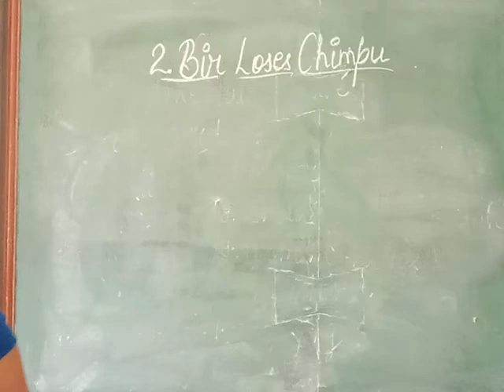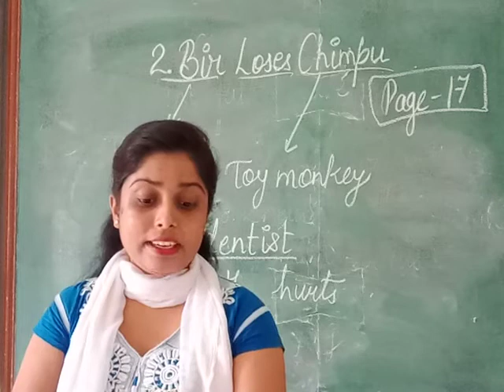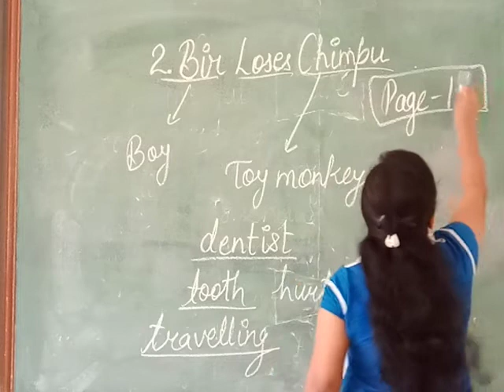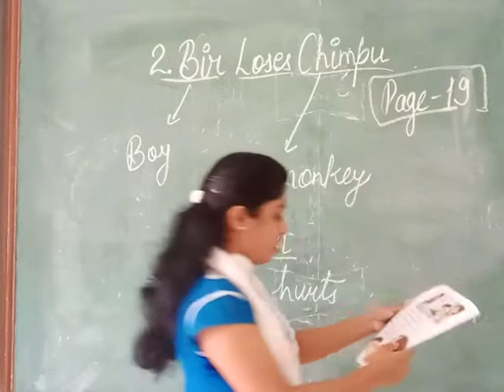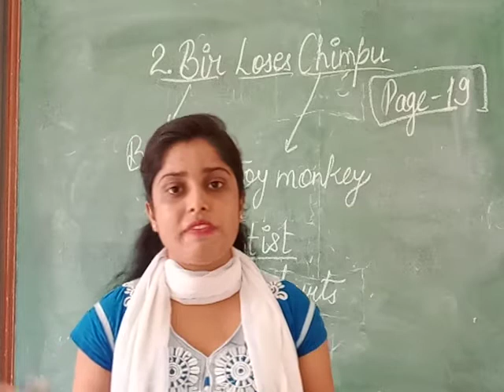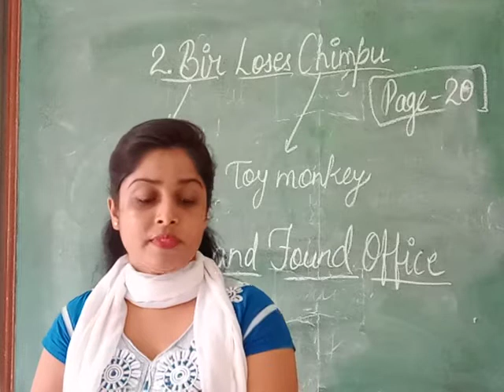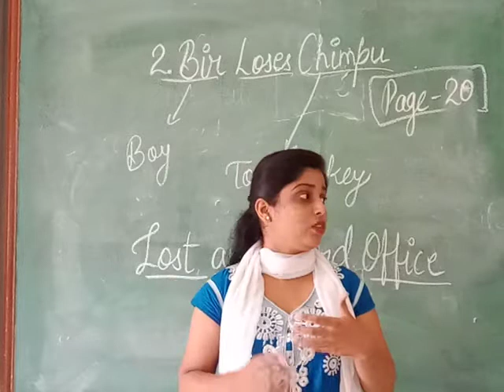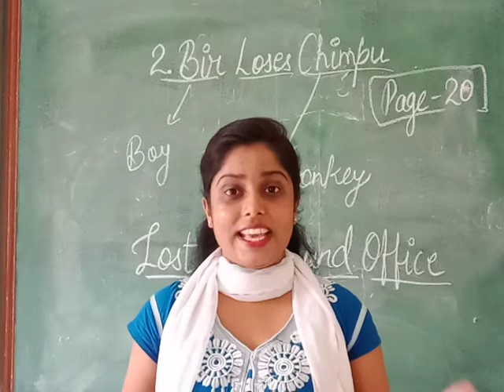Class 1 English Ch 2 Bir loses Chimpu Explanation RD 18 08 2021